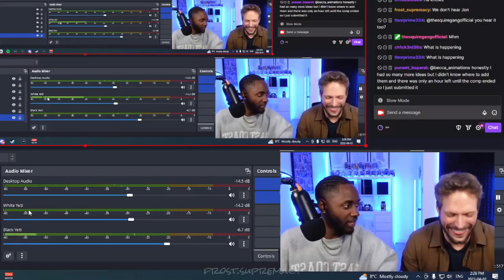Brandon McKnight x Jon Cor Twitch Live Teaser (Edit.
OMG. 😂 Your edit's hilarious, @frost.supremacy. Thank you! And, like, seriously, @mrmcknight is just the best -- so let’s show ‘im some subscriber-y, like-ity-like-love via twitch, shall we?!

Repost (via IG): @frost.supremacy

This live was soooooo good. 🤩 Hope they'll do it again! 😇

NB: does someone know who's Hasler???

♦ Fandom
♦ Actors : @jon_cor @mrmcknight
♦ Live : Twitch - 01/04/2023
♦ Software
♦ Dt : @chillfrost2022